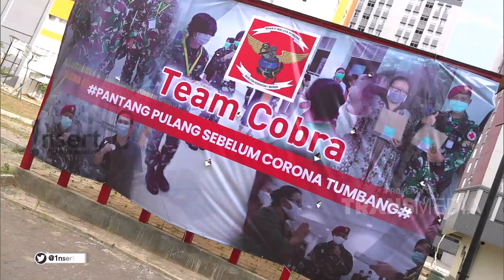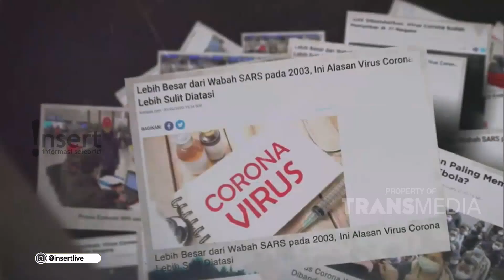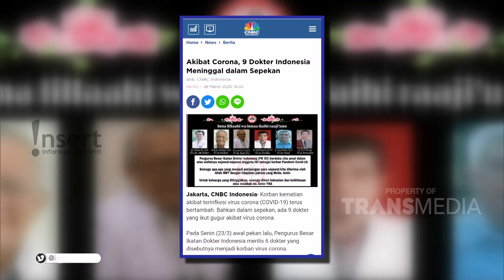Eksklusif, Kabar Garda Terdepan Para Tenaga Medis Lawan Corona | INSERT (26/5/20)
Simak video berikut untuk mengetahui informasi Eksklusif, Kabar Garda Terdepan Para Tenaga Medis Lawan Corona